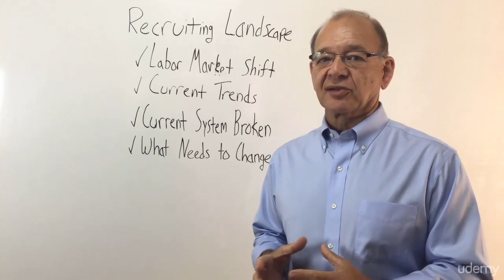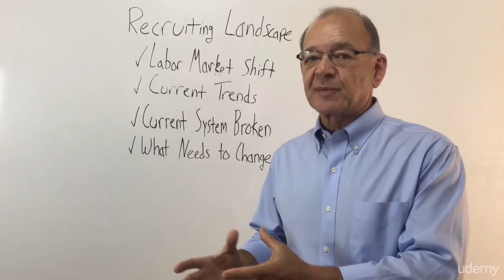Sourcing - It's not business as usual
Sourcing candidates especially Millennials has become transformed from a job posting task to an evolving skill. During this short excerpt from Recruiting Gen Y Blueprint Ira S Wolfe introduces the best ways to source top talent.